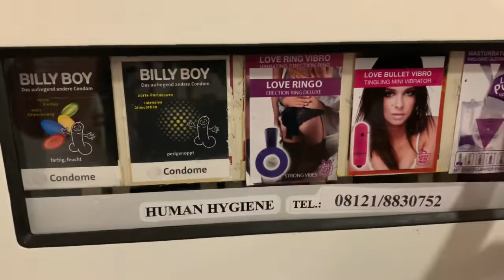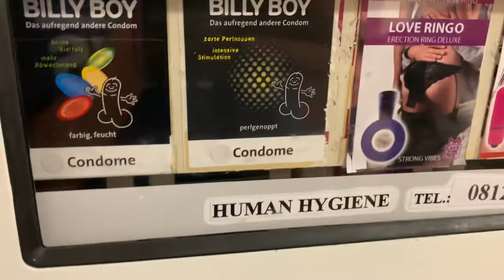TP Germany Vlog (München) 4/5